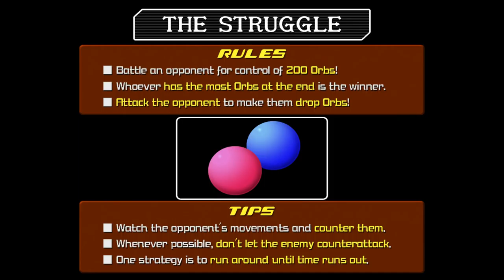Kingdom Hearts 2 Final Mix - Part 3 - Struggling!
Today, we struggle! It's usually a very euphoric feeling but one does not simply ponder on the mejstic nature of the dilapidated state of my psyche and i don't know what i'm going on about khavefun